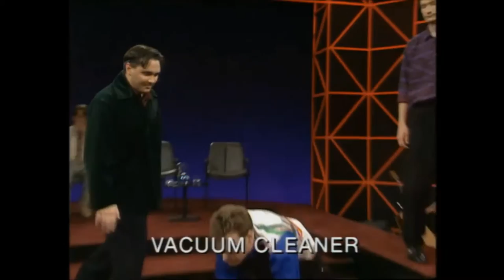Party Quirks (writes advertising jingles, vacuum cleaner, a sperm) - Whose Line UK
From the original UK version of "Whose Line Is It Anyway?" hosted by Clive Anderson.

Featuring Greg Proops, Chip Esten, Ryan Stiles and Tony Slattery.